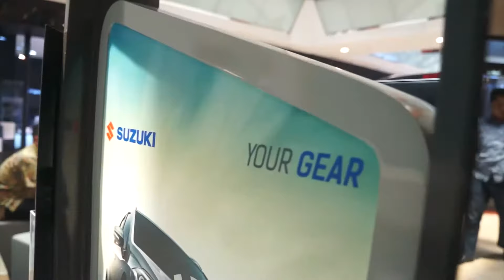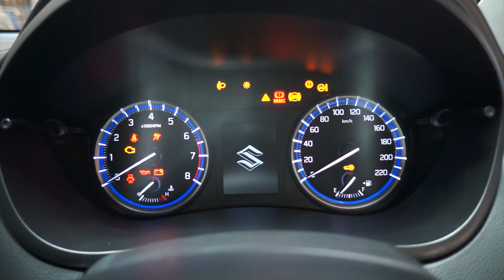Review Profil Suzuki New SX4 S-Cross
Video profil dan review Suzuki New SX4 S-Cross. Yang merupakan pengembangan dari generasi sebelumnya yaitu Suzuki SX4 S-Cross dengan beberapa perubahan, diantaranya adalah bagian grill depan, pelek, ban serta bagian belakang serta beberapa bagian pada interior.